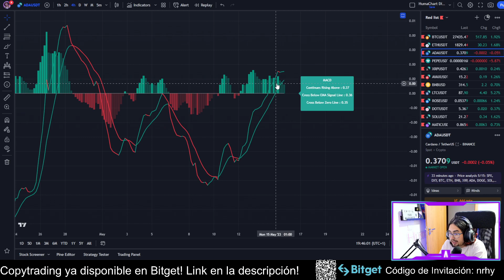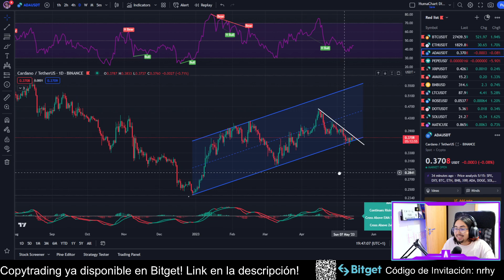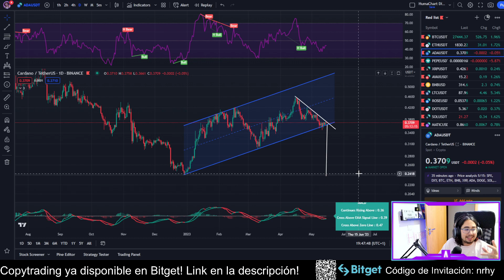El LONG PERFECTO? | CARDANO forma una FIGURA ALCISTA en SOPORTE | Criptomoneda ADA análisis técnico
Consigue mi indicador de señales GRATIS: Escribe un correo a con tu UID de Bitget y tu nombre de usuario de Tradingview

Canal de Telegram oficial con novedades del canal, análisis y avisos de directos